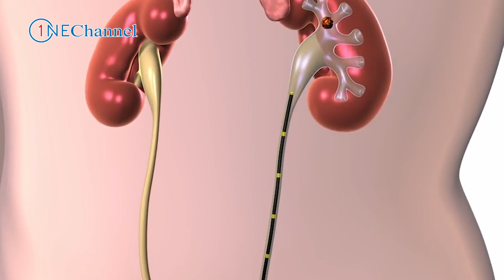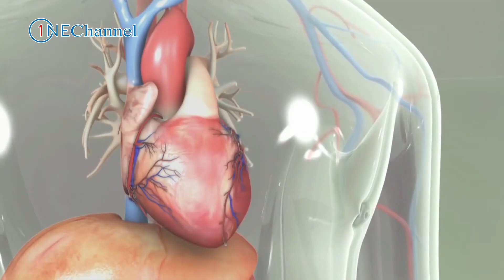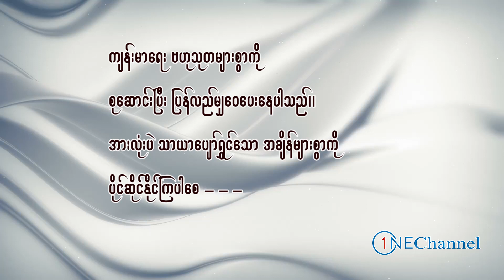မဖြစ်မနေစားသုံးရတော့မည့် ကင်ပွန်းချဉ်ရွက်၊ health benefit of acacia concinna leaves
နွေရာသီမှာ ကျန်းမာရေးနှင့် ညီညွတ်ပြီး ခန္ဓာကိုယ်အတွက်အကျိုးကျေးဇူးများသည့် ကင်ပွန်းချဉ်ရွက် အကျိုးကျေးဇူးတွေကို မျှဝေပေးလိုက်ပါတယ် ONE CHANNEL ပရိတ်သတ်များအားလုံးပဲသာယာပျော်ရွှင်တဲ့ အချိန်များစွာကို ပိုင်ဆိုင်နိုင်ကြပါစေ - - -